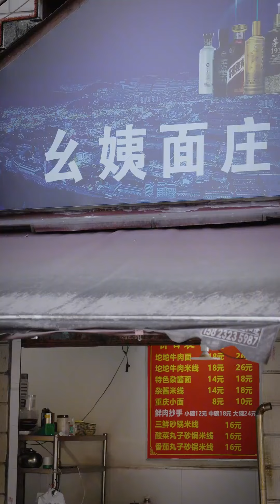养母为了女儿不被恶霸羞辱狠心将她赶走，她却因此十年不见养母，直到最后误会解开却已来不及报恩！【陈七七】